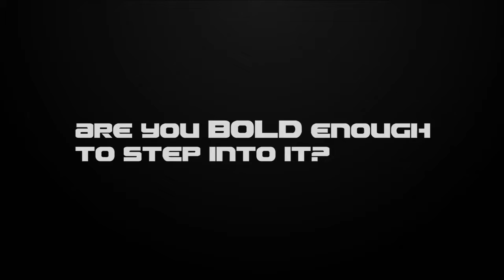The Dark Maze Trailer - (Minecraft puzzle map)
The trailer for a minecraft map which I helped build.